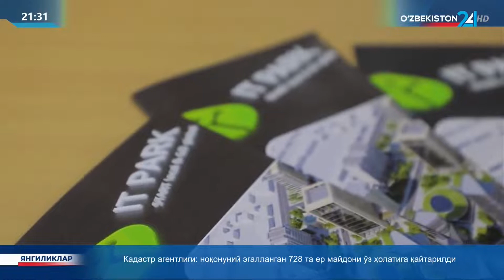Ахборот 24 | Аёлларни IT соҳасига жалб қилиш бўйича илк платформа ишга туширилди